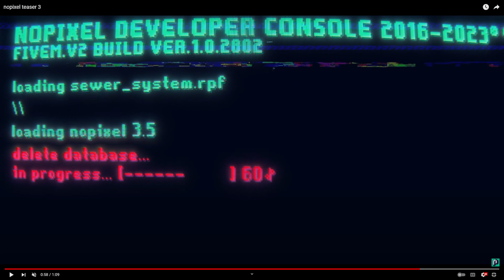Buddha drops some leaks